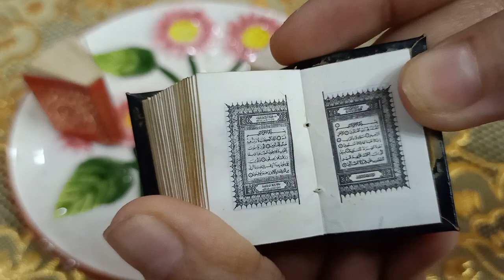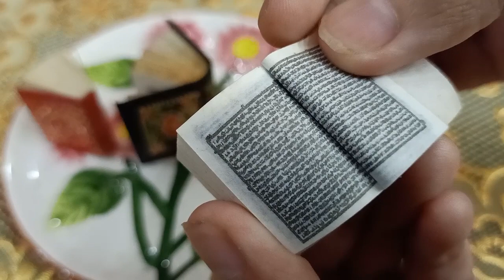My Collection Of Small Quran Pak ||22 Year Old Quran Pak ||Maimoona's Magic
Hi, I am Maimoona, this is my video, my collection of small quran pak, it's 22 Year old quran, which I bought from gulf, please like share and subscribe if you like my video thank you so much for your support and blessings 🤲Allah bless you all with health wealth and happiness ameen 🤲